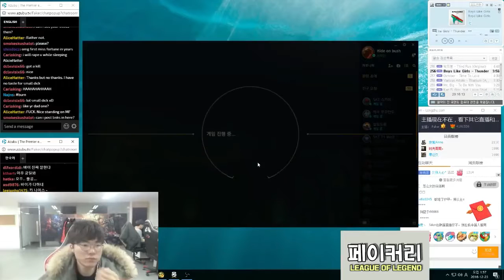Faker Stream Montage #2 - Pro Players Lol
❤ I am "Lol Best Moments" . I hope you like videos !

❤ If you dislike it , please leave your comments so that we can do better on the next videos.
Maybe not good but hope you like it !